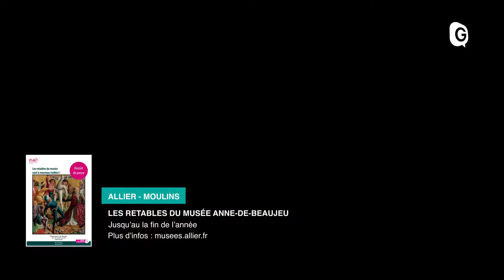AGENDA RÉGION - 29 OCTOBRE 2018